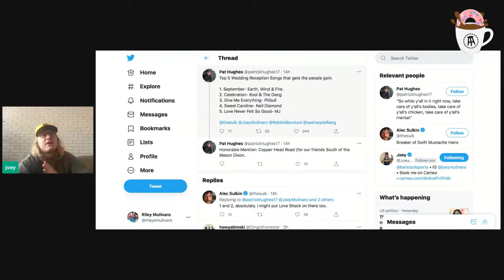Coach O From "Young Rock" Actor Emmett Skilton + Top Wedding Reception Songs: March 25, 2021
Thursday March 25, 2021: Joey is joined by actor Emmett Skilton who was cast to play a young Coach O on NBC's "Young Rock", then he talks about top wedding reception songs, how annoying baseball dads are, and more.